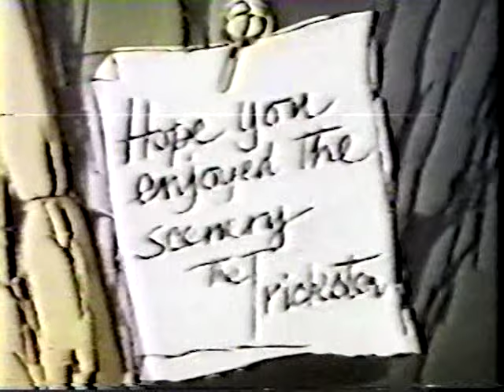Lone Ranger Cartoon 1966 - The Trickster